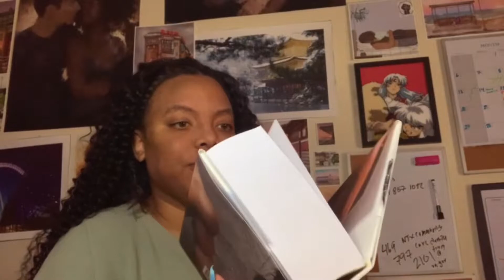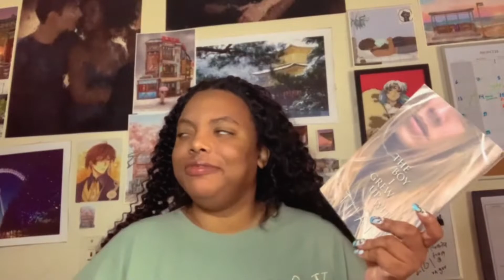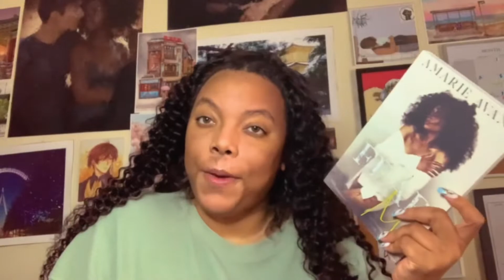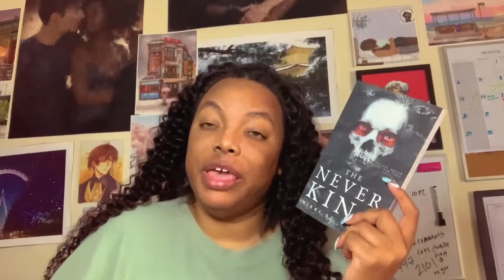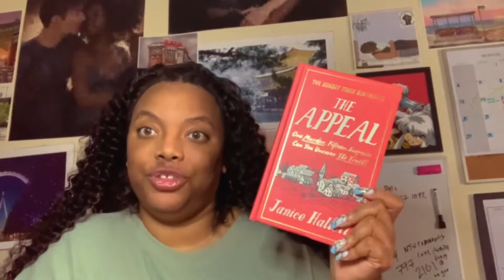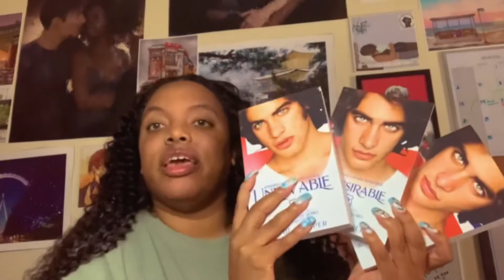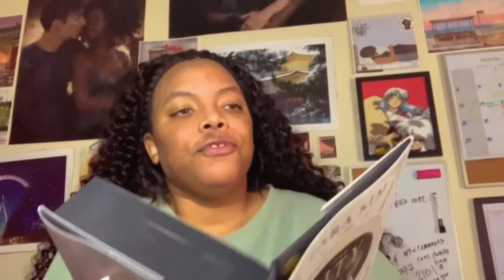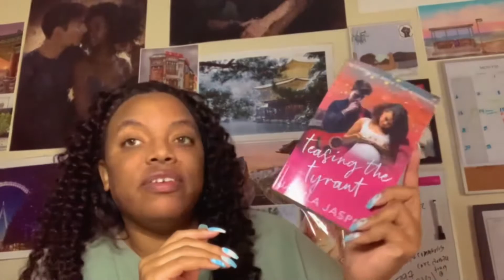Book Haul (Prt 1) Last of April’s Haul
Amazon Book Wishlist: